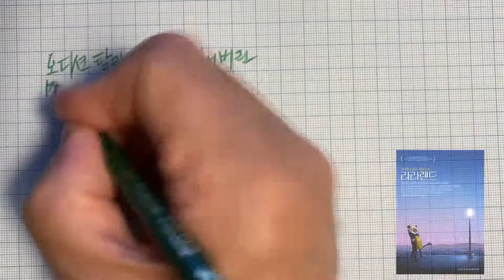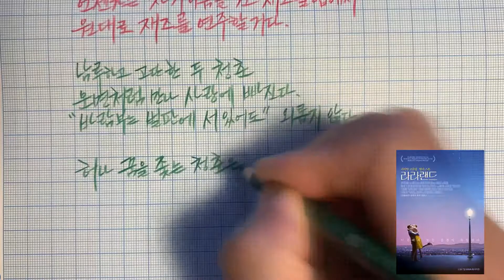라라랜드 (2016)